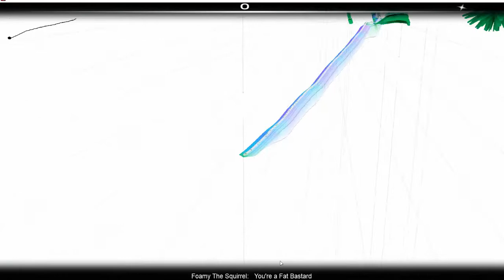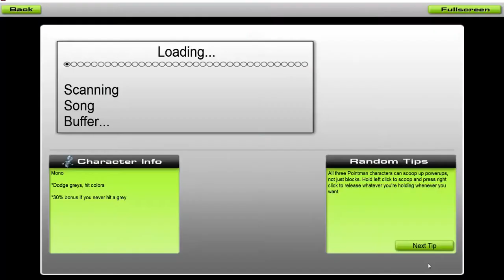You're a Fat Bastard Foamy the Squirrel